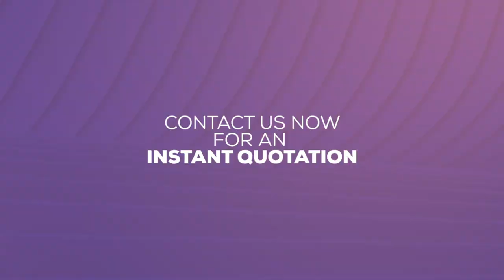Trapo Tint Films: Cool Your Ride, Boost Your Style with Advanced Heat Protection!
Explore our Trapo Tinting Film range from Crystal, Dfend, and Chroma tint ranges for the ultimate driving experience.

Trapo Crystal Tinted Film
Designed for those looking to improve the visibility and privacy of their car interior without sacrificing style or comfort. The aesthetics of ceramic film’s non-reflective finish allows you to enjoy a much cooler protected interior while in broad daylight, fully protected from the sun’s glare. With proper UV ray protection and heat resistance, you’ll get better fuel efficiency from a car that stays cooler for longer.

Trapo Dfend Tinted Film
In the event of a crash or a break-in, Trapo DFEND safeguards you from harmful glass shards thanks to the tiny nanoparticles that are tightly bound to make this model of ceramic window tint highly durable. Along with added privacy, you’ll feel safer with the ultra protection while indulging in the comfort of a glare-free, pleasantly cool car interior.

Trapo Chroma Tinted Film
Made up of tiny nanometallic particles, this window tint offers maximum security while adding a touch of class and elegance. With ultra heat-rejection capabilities and impressive shatter-resistant features, this luxury model of window tint secures your privacy at all times while allowing you to indulge in the comforts of a thermo-regulated atmosphere.